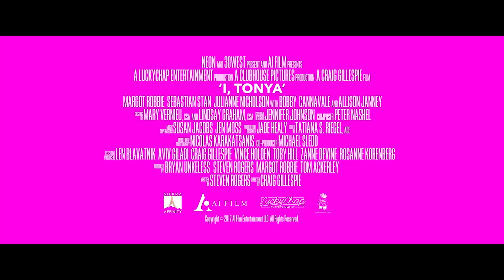I, TONYA | Review & Kritik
I, Tonya Trailer Deutsch German & Review, Kritik

Drama/Biografie USA 2017
Kinostart: 22. März 2018
Filmlänge: 120 Minuten
FSK: freigegeben ab 12 Jahren

Titel: I, Tonya
Originaltitel: I, Tonya

Zum Inhalt:

Tonya (Margot Robbie) wurde von ihrer harschen Mutter LaVona Harding (Allison Janney) schon früh auf eine Karriere im Eiskunstlaufen vorbereitet. Zwar hat es die junge Sportlerin mit ihrem aggressiven Auftreten, ihren selbstgenähten Kostümen und ihrer unkonventionellen Technik nicht leicht, doch ihr Talent ist unbestreitbar, ist sie doch die erste Amerikanerin, der im Rahmen eines Wettbewerbs zweimal ein Dreifach-Axel gelingt, einer der schwersten Sprünge. Als sich Tonya langsam dem Höhepunkt ihrer Karriere nähert, wird ihre Konkurrentin Nancy Kerrigan (Caitlin Carver) bei einem Attentat verletzt und muss aus den amerikanischen Meisterschaften ausscheiden. Wie sich herausstellt, hat Hardings Mann Jeff Gillooly (Sebastian Stan) den Angriff beauftragt. Tonya wird der gerade gewonnene Titel aberkannt, ihre Karriere ist vorbei und sie durch die Medien plötzlich als „Eishexe“ bekannt…